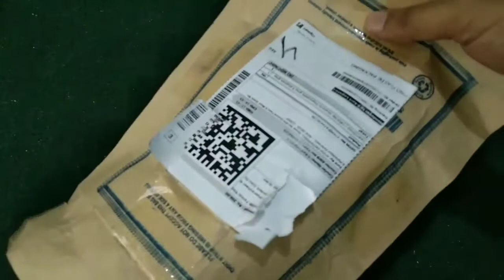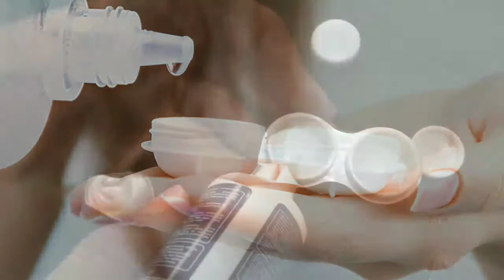||my favourite colour contact lenses unboxing and review|hindi||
So hey guys kaise aap Sab I hope badhiya hi Honge aur abhi  time theek Nahin Hai toh thoda Dhyan rakhiye khud ka aur aur apni family ka bhi😘😍😍

So bahut Dinon Ki Baat main wapas a Gaya Hun Mere aur aapke bhi favourite video ke sath specially Agar mujhse poochh Jaaye Mujhe bada maza aata hai lenses ki video banane mein because I love❤❤ to use lenses Tu to bus Jud jaaiye Mere Sath aise hi Pyare Pyare video dekhne ke liye aur enjoy kariye main Aise video aapke liye Lata hi rahunga😘❤❤👍

Main Asha karta hun Ki aapko video Pasand Aaya hoga abhi filhal ke liye chalta hun Milte Hain Jaldi Hai Mere agale video mein tab tak ke liye bye bye take care and be happy. love u all❤❤❤❤❤❤

Contact lenses link:-
CRYSTAL Quaterly Disposable

My old videos collection. hope u guys like